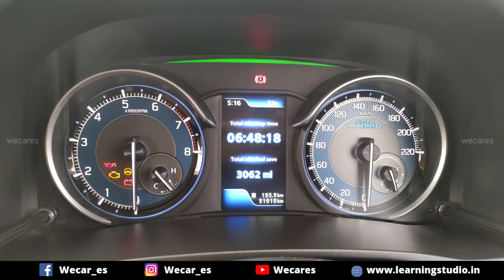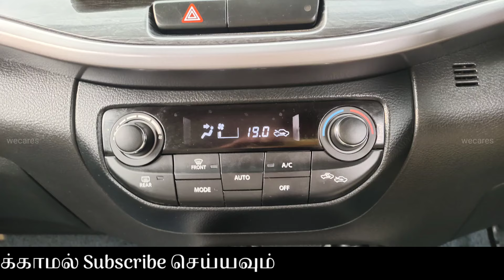தரமான MARUTI SUZUKI XL6 🚘⚡கார் விற்பனைக்கு 💥❤️‍🔥